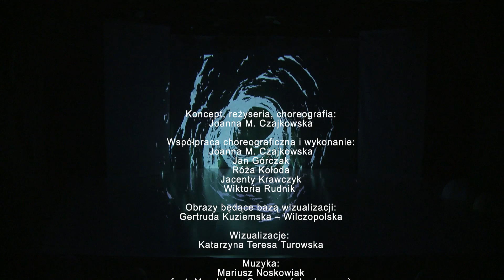TAB' Nowy początek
Koncept, reżyseria, choreografia: Joanna M. Czajkowska
Współpraca choreograficzna i wykonanie: Joanna M. Czajkowska,  Jan Górczak, Róża Kołoda, Jacenty Krawczyk, Wiktoria Rudnik
Obrazy będące bazą wizualizacji: Gertruda Kuziemska – Wilczopolska
Wizualizacje: Katarzyna Teresa Turowska
Muzyka: Mariusz Noskowiak feat.  Magdalena Gruszczyńska (sopran),  Jan Czerwiński (beatbox)
Kostiumy: Joanna M. Czajkowska,
Scenografia: Jacek Krawczyk
Światła: Mateusz Gierc

Premiera 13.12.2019 Teatr na Plaży w Sopocie

Natura materialna tab’ to w psychologii sufich,  określenie na sumę zdolności psychicznych, z którymi przychodzimy na świat, a zatem głównie uwarunkowania odziedziczone po rodzicach i związane z przebiegiem ciąży. Cechy natury materialnej wywierają znaczący, ale nie jedyny wpływ na rozwój człowieka. Następne etapy według tej koncepcji, to Nafs, Serce, Duch, Świadomość Wewnętrzna oraz Najgłębsza Wewnętrzna Świadomość. Tab’ jest zatem punktem startu w rozwoju każdej jednostki. W spektaklu Sopockiego Teatru Tańca, pełni tę samą rolę – wyjścia do opowieści , czy raczej filozoficzno – fizycznych rozważań o rozwoju świadomości człowieka. Autorka koncepcji spektaklu pracując nad scenariuszem, zintegrowała ze sobą zachodnie i wschodnie systemy filozoficzno – psychologiczne. I tak, obok konceptu sufich, dużą inspiracją była piramida potrzeb Maslowa, czy system czakr – sieci energetycznych ośrodków w ciele, które są skorelowane zarówno z narządami (warstwa fizyczna ciała), jak sferą psychiczną i duchową człowieka. Inspiracją była także  huna – tradycja hawajska.
Wizualnym partnerem wydarzenia będą obrazy, związanej z Sopotem niemal całe życie, Gertrudy Kuziemskiej – Wilczopolskiej, które uruchomi wizualnie Katarzyna Teresa Turowska.